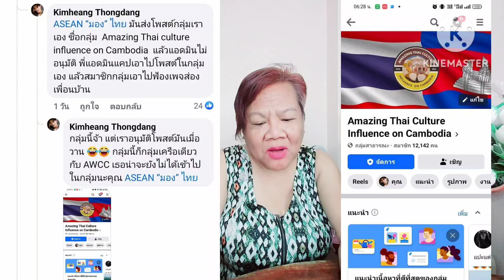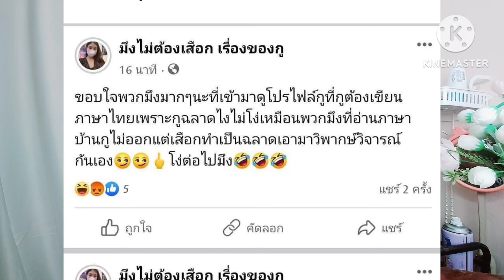สาว กมีร์ปากแซ่บด่าไทยฉ่ำๆ